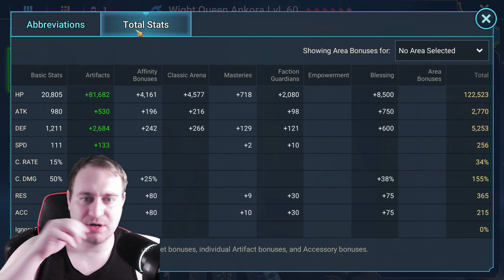COUNTER ARMANZ THE MAGNIFICENT | Raid: Shadow Legends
00:00 intro
01:20 ARMANZ KIT
03:40 ARENA SHOWCASE
22:41 THE CHAMPIONS BUILDS ETC

info on account takeovers in my discord
all twitch subs also get free coaching session & champion regear monthly (yes prime accounts count)